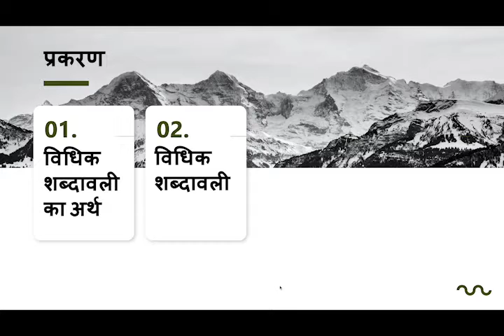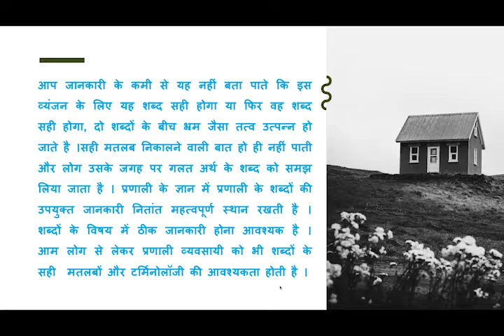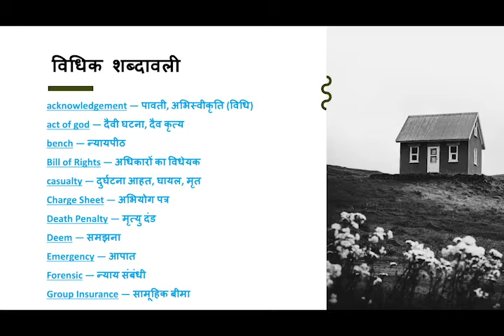BA-LLB 4th Sem, Subject- General Hindi, Topic- Vidhik Shabdavali, Unit-4, By Ms. Puja Anand